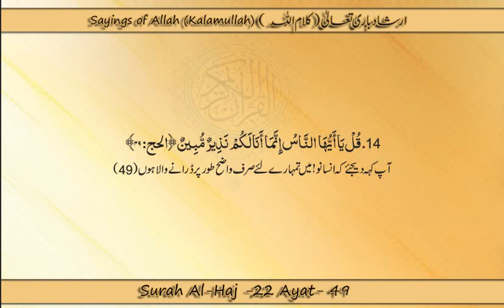22 49 Allah farmata hai Ay Insaano اللہ فرماتا ہے اے انسانو!!!ALLAH SAYS :O MANKIND!!!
اللہ فرماتا ہے اے انسانو!!!ALLAH SAYS :O MANKIND!!!
Say: O people! I am only a plain warner to you.
14. قُلْ يَا أَيُّهَا النَّاسُ إِنَّمَا أَنَا لَكُمْ نَذِيرٌ مُّبِينٌ ﴿الحج: ٤٩﴾
آپ کہہ دیجئے کہ انسانو ! میں تمہارے لئے صرف واضح طور پر ڈرانے والا ہوں (49)